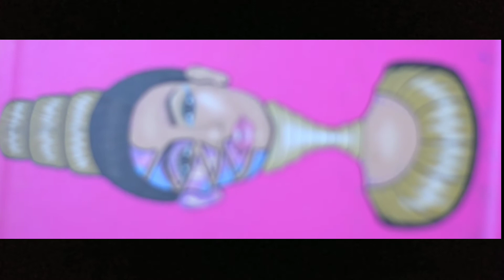Bridal Makeup Cinematic video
Mua Biswajit makeover